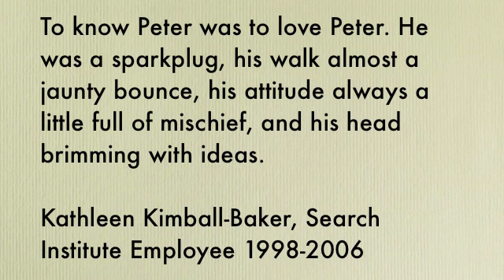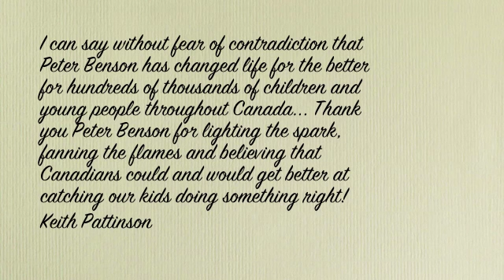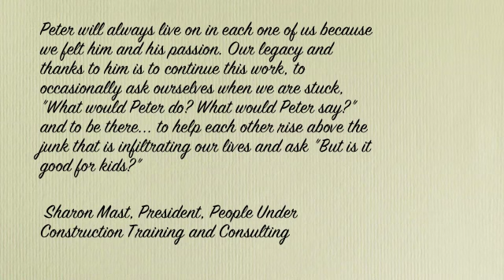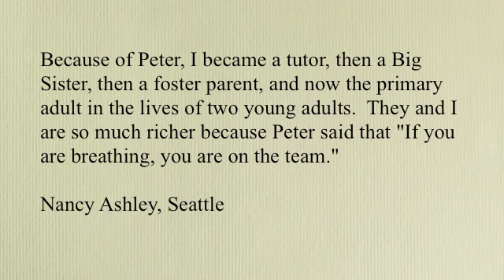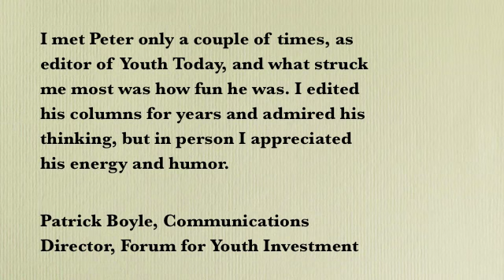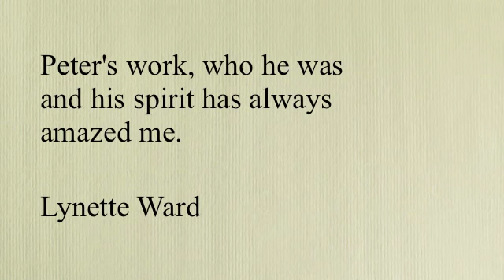Peter Benson Remembered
Photos and quotes from family, friends and colleagues to remember the life of Dr. Peter Benson, an inspiring leader who devoted his own life to making the world a better place for families, schools, and communities.